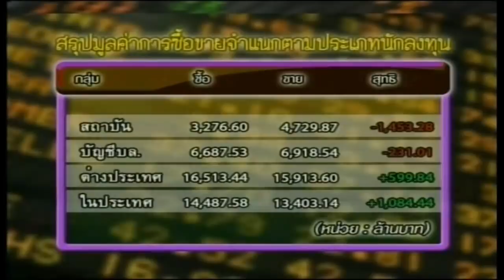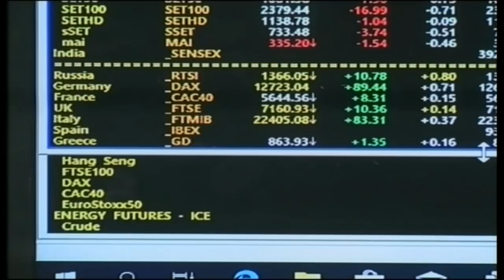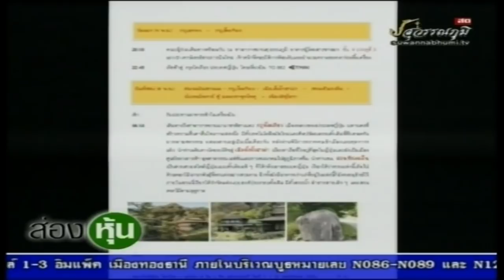ส่องหุ้น 21 ต.ค. 62 [1]